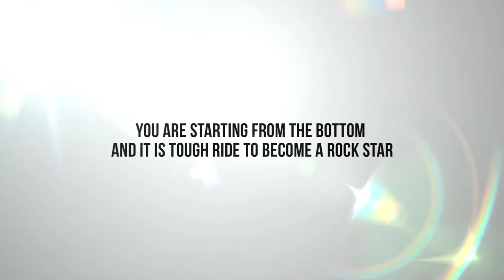Live the Guitar Official Trailer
Official Trailer for the upcoming VR game Live the Guitar combining 3D 4K 360 real videos with guitar gameplay using controllers.